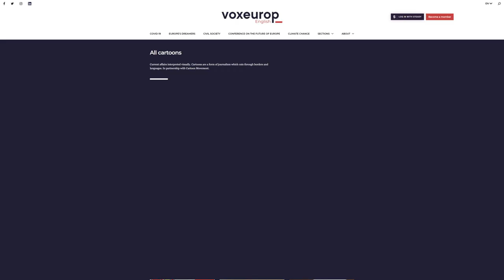Building the new European journalism, together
A unique European press adventure: 60 European journalists, 18 nationalities.

Climate change, coronavirus, refugee crisis. It is no longer possible to understand the challenges of this century on the scale of one country alone. We want to create a journalism that gives a European perspective. A journalism that brings us closer together and allows us to build the future together.

Articles translated into 10 languages by professional translators. A selection of more than 400 sources among the best European news outlets. Political cartoons that hit the news. Photo stories from all over the continent. A weekly newsletter in your mailbox.

We need your support. Become a member, and let's build Voxeurop together.

By SuperPanda Prod